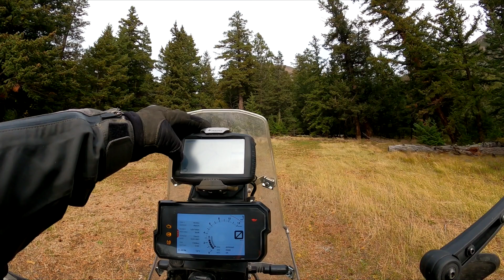To Chilko Lake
3 Riders on a route to Chilko Lake. Day 2 of a 4 day adventure route full of scenic views.